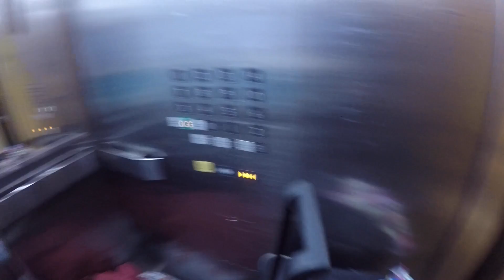What it's like breaking your fast in one of the most BIGEST mosques in the world (Medina)